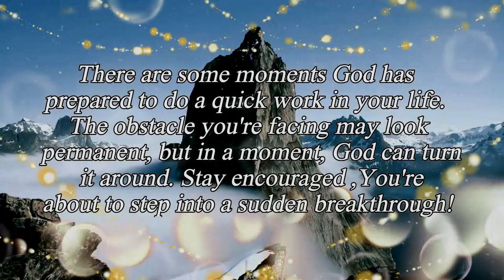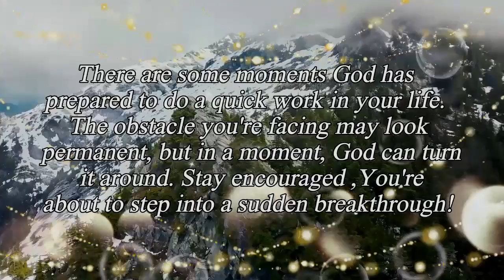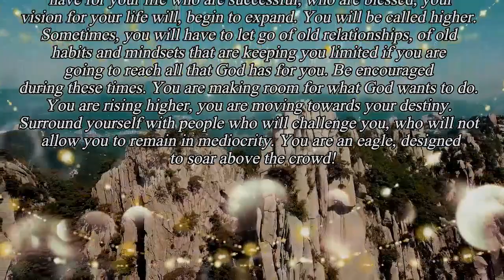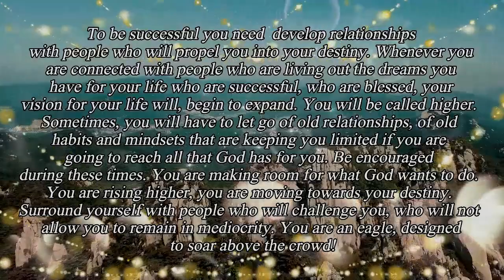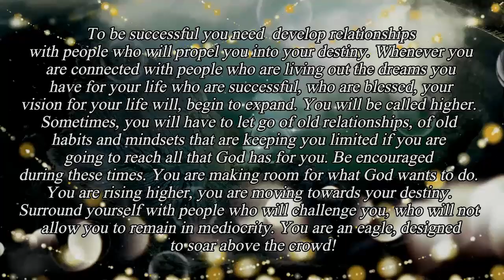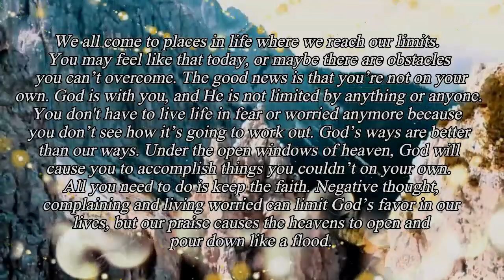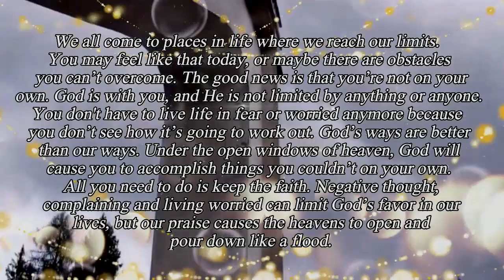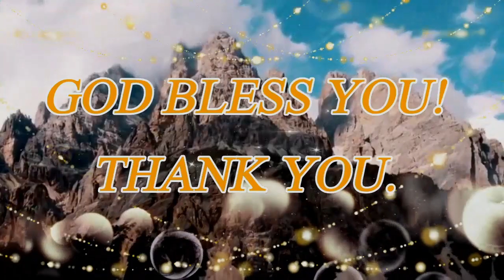GOD'S Way is Better than our Ways. Our Inspiring and Encouraging Thoughts for today ,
GOD BLESS YOU ALWAYS , GOD LOVES YOU ... THANKS